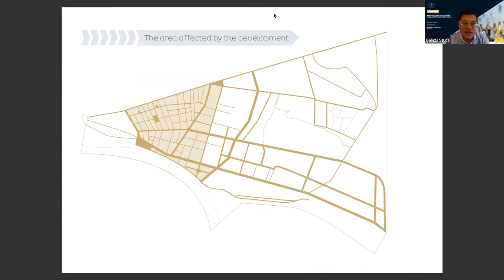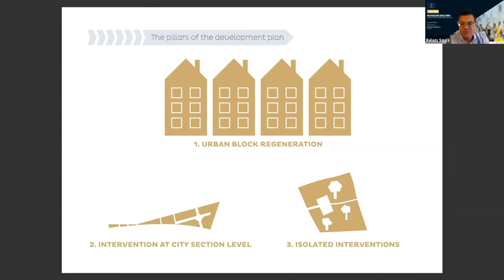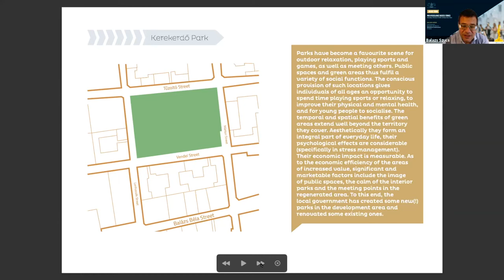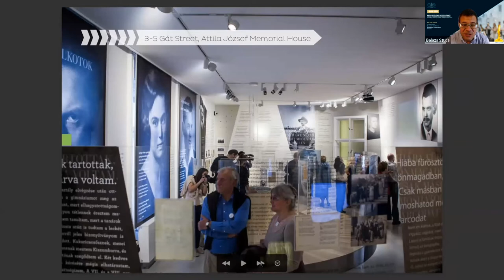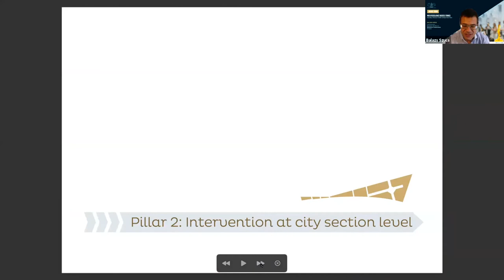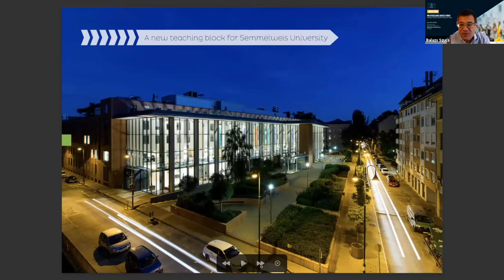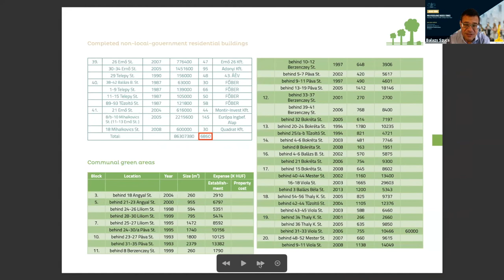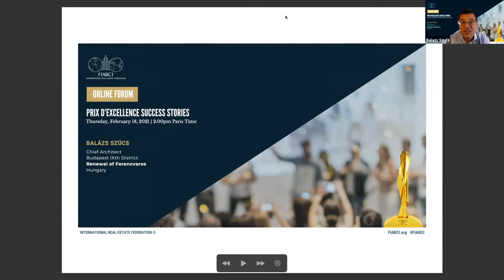Prix d'Excellence - Success Stories | Renewal of Ferencvaros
Presentation of the project Renewal of Ferencvaros, 2016 Prix d'Excellence Gold Award winner in the Master Plan category, by Balázs Szücs, Chief Architect at Budapest's 9th District.

Happening every two months, the new series of online forums “Prix d’Excellence - Success Stories” aims to give visibility to former award-winning projects, show their excellence, and share the experience of participating and winning the "Oscar of Real Estate" as well as the main benefits of entering the competition.

The first session of 2021 focused on the award-winning projects Renewal of Ferencvaro, Reconstruction of Angelland, and Corvin Promenade (all from Hungary). Each presentation was divided into 3 parts - original situation, goals and methods used, and final results -, followed by a Q&A.